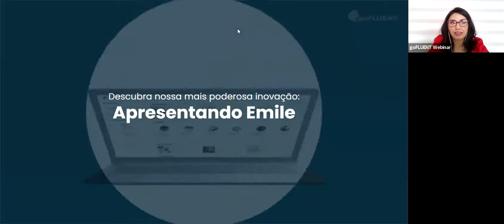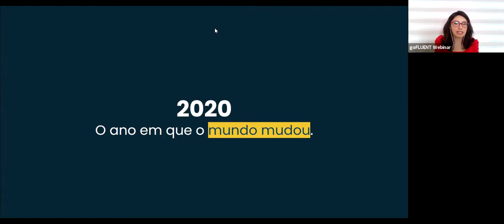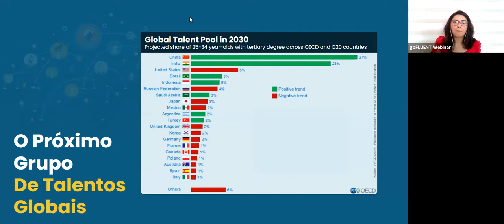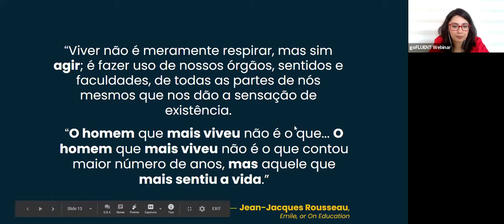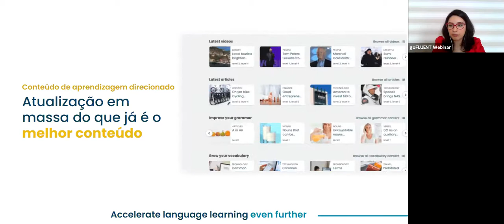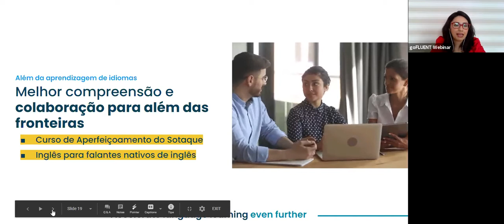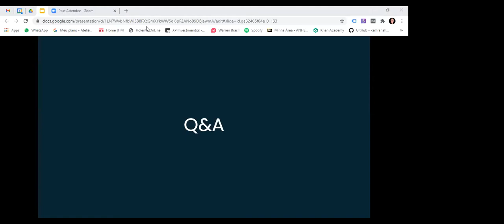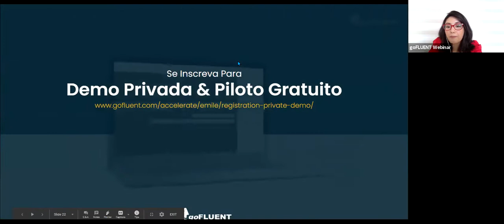Apresentando Emile ; nossa mais poderosa inovação até agora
Com o nome de um dos primeiros livros sobre educação desde os filósofos gregos, a goFLUENT Emile é pioneira no próximo nível de hiper personalização da aprendizagem de idiomas para grandes empresas, atendendo ao indivíduo.